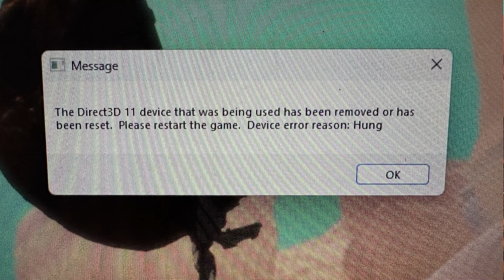Mozu Time! - Gigantic: Rampage Edition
I am become Mozu! But can I overcome the relentless bugs and lag? Yes.

Miller Boll Breakers